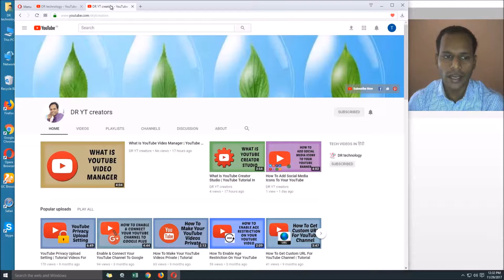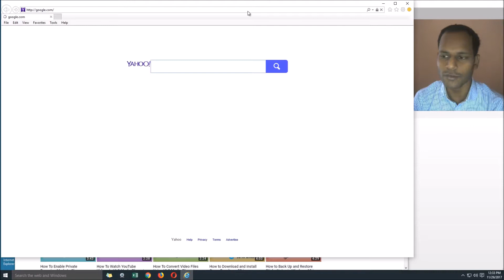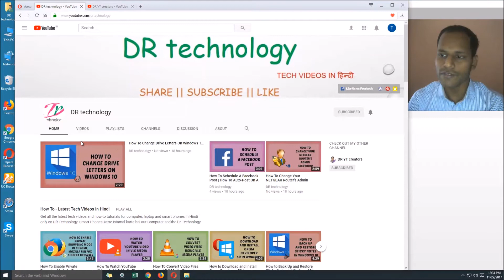How To Add Internet Explorer Desktop Icon In Windows 10 | Tutorials In Hindi | DR technology